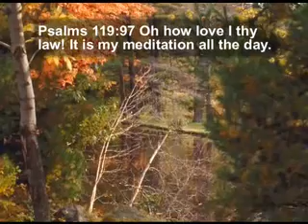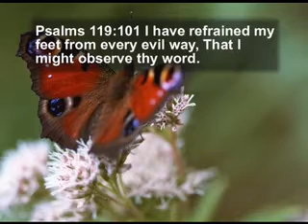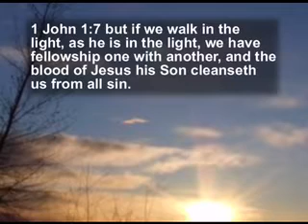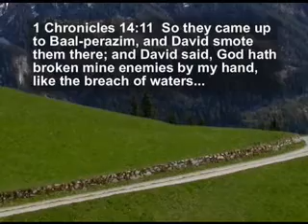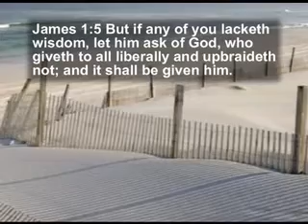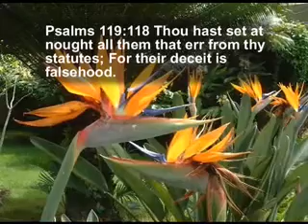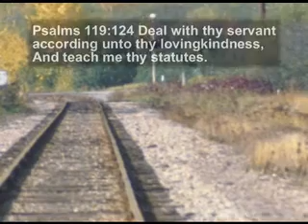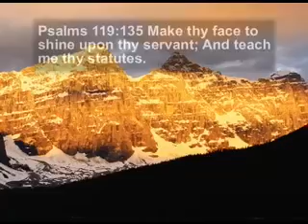Searching Out the Scriptures | Grace To Walk In the Word Part 4, David Eells, UBM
Searching Out the Scriptures | Grace To Walk In the Word  [Part 4 of 5]  David Eells, UBM
Do you search out the scriptures for God? For truth and comfort and help from God?

We need to ask God to put a desire in our hearts to seek His Word daily. We need to put the Word in our hearts so that we may not sin against Him and so the Holy Spirit can bring back to our remembrance the promises when we need them!

There's much treasure to seek out in God's word!  Psalm 119:97 "Oh how love I thy law! It is my meditation all the day."  Searching out the scriptures and digging for the Truth of the Word is a gift from God.  Ask God to give you a love for the truth and meditate on His testimonies. Ask Him to be your teacher and He will do that.  It's like a puzzle you're putting together with other verses coming together giving you the truth.

Psalm 119:160 "The sum of thy word is truth; And every one of thy righteous ordinances endureth forever."

1 John 2:27 "And as for you, the anointing which ye received of him abideth in you, and ye need not that anyone teach you; but as his anointing teacheth you concerning all things, and is true, and is no lie, and even as it taught you, ye abide in him."

Listen and follow along in your Bible as David Eells shares the many benefits we receive from God when we search out the scriptures and meditate on His Word!  Don't settle for whatever the preacher says; it's important for YOU to know the scriptures and put them in your heart. 😇

🎤UBM Podcast I love UBM Unleavened Bread Ministries; let's play it!
01091_Grace_to_Walk_in_the_Word-04